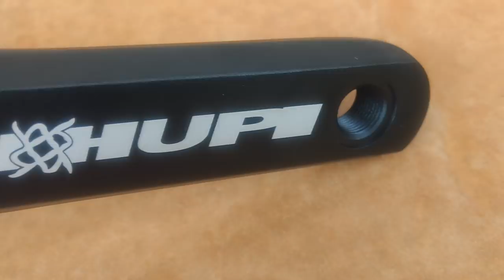Unboxing e Review Pedivela Hupi Integrado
►Bang good: